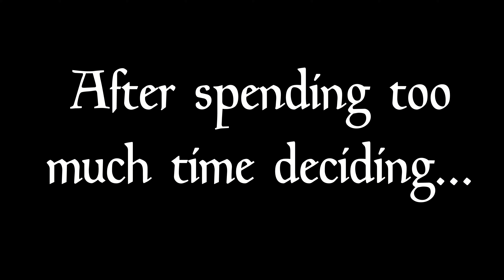A SNAKE Almost ATE a Child! | Baldur's Gate 3 (Let's Play) Ep 4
In this episode of Baldur's Gate 3 I stop a kid from being executed.

"If we confess our sins, he is faithful and righteous to forgive us the sins, and to cleanse us from all unrighteousness." - 1 John 1:9

OUTRO SONG

Track: Brenton Mattheus & FREQNCY - Top of the World (feat. Brenton Mattheus)

If you are a company or copyright owner of any material in my videos (music, game, sound effects etc.) and have issues with my videos, email me about it and I will take the necessary actions.